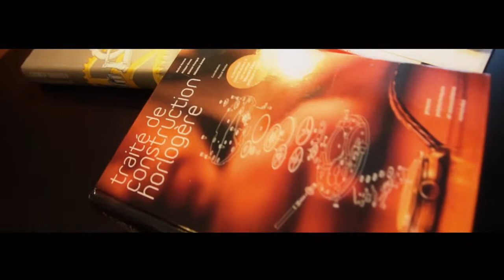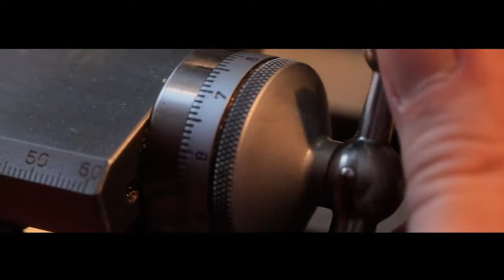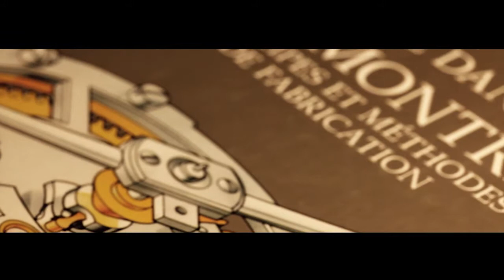Raúl Pagès - Automaton Tortoise (long version)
The “Tortoise” automaton is the result of several years of work that have gone into the search for excellence. All the parts that go into the movement – a total of over 300 – were produced by craftsmen in the greatest respect of watchmaking traditions.  Great care has been given to the finishing: hand bevelling, guilloche work, Côtes de Genève. The shell was engraved and enamelled by craftsmen in the area. The shell, the legs and the head are made out of 18-cts gold. Diamonds have been inserted in the claws and the eyes are decorated with sapphires. A key is used to wind up the Tortoise which then moves forward while moving its legs and head. The tortoise is the emblem of longevity, wisdom and perseverance, values that Raúl Pagès seeks to express in his automata.